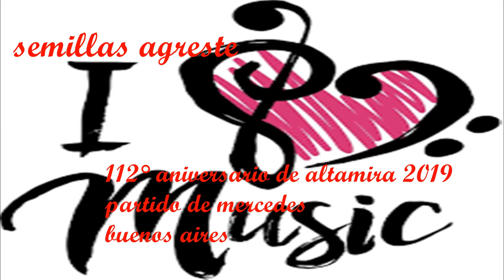112° aniversario de altamira 2019 SEMILLA AGRESTE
GRABACION DEL VIDEO POR ROBERTO ASTRADA

La música folklórica de Argentina  se encuentra sus raíces en la  culturas indígenas originarias. en primer lugar son  Cuatro grandes acontecimientos históricos-culturales  que la  moldearon a  la colonización española y la inmigración africana forzada causada por el tráfico de esclavos durante la dominación española (siglos xvi-xviii); la gran mayoria fue la ola de inmigración europea (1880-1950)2? y la gran migración interna (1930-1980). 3?

Aunque estrictamente «folklore» solo es aquella expresión cultural que reúne los requisitos de ser anónima, popular y tradicional, en Argentina se conoce como «folklore», folclore, o «música folklórica» a la música de autor conocido, inspirada en ritmos y estilos característicos de las culturas provinciales, mayormente de raíces indígenas y afro-hispano colonial. También puede encontrarse la expresión equivocada "música de proyección folklórica"4? para referirse al folklore. Esta expresión va referida a la música basada en gran parte en el folklore, no al folklore en su pura forma tradicional, lo que distingue a ésta del folklore es la incorporación de elementos de otras músicas como por ejemplo el jazz (un ejemplo es Eduardo Lagos), y aunque esto pueda seguir sonando a folklore, el término se aplica únicamente a la tradición.

canal de fiestas y comidas

canal de autos

TE RECOMIENDO CANALES AMIGOS

mira el canal de una amiga
FIORDALIZA RISOLINDO

masajista y limpieza facial